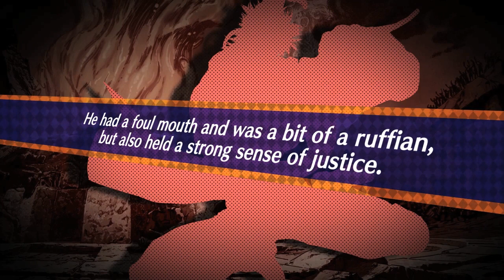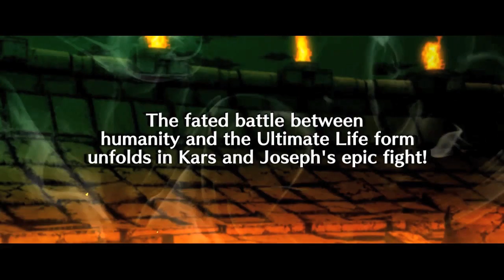JoJo's Bizarre Adventure: All-Star Battle - PS3 - Story Trailer Part 1 (Trailer)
Check out our first Story Trailer that highlights key moments of the first parts of the series, "Phantom Blood", "Battle Tendency" and "Stardust Crusaders"!

Developed by CyberConnect 2, JoJo's Bizarre Adventure: All Star Battle is available in stores on Playstation 3.